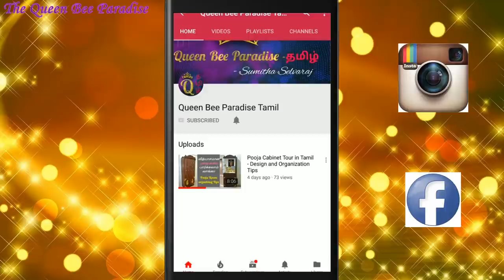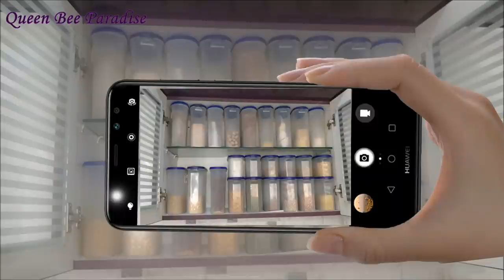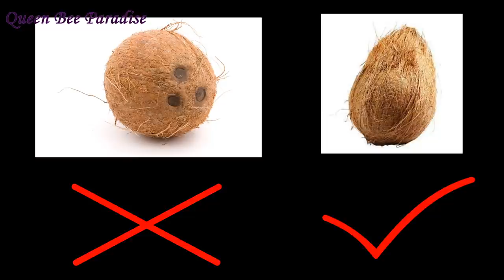Kitchen Pantry Organization Ideas in Tamil - Tips to Avoid Wastage - Kitchen Series - 5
signoraware sleek kitchen containers
Tallboy sleek kitchen containers
Glass spice containers
spice jars
stainless steel rice drum
stainless steel kitchen containers
stainless steel kitchen containers type 2
Wide basket with handle
Rice/atta containers
Food cover for fruits
plastic storage basket (brown)
plastic storage basket (ivory)
Snacks Jars
Rotatable spice rack (plastic)
oil dispenser
canister set
oil container with bursh

How to store spices , pulses and grains in a right way to avoid insects and long time freshness. How to Organize Indian groceries in a convenient way.Also sharing some important tips that i follow in my kitchen to avoid wastage and overstocking.